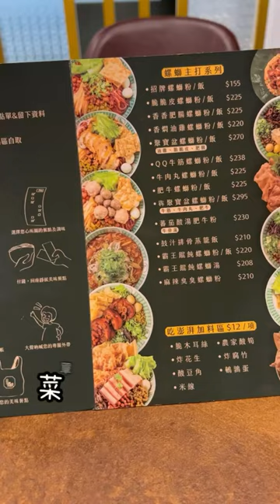板橋新埔美食-小螺波螺絲粉